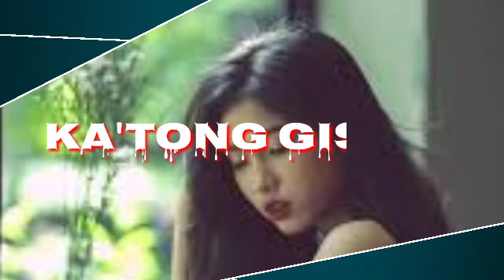Garo Song Lyrics Video||Chanchienga Maiko🙍||10 September 2021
IANO ANGNI GIT UPLOAD KAGIPARANGKO SANDIOBA MANJAENGANI GIMIN ANGA IA CHANNEL O UPLOAD KA'E DONATDENGA JE DAKODE NASONGNI NAMGIPA GITBA ONG'ENGABA DONGA UARANGNA ANGA SANDIE UPLOAD KA'ATENGA MAINA ANGABA NANGNIKJA GITCHAM GITRANGNI GIMAANIKO